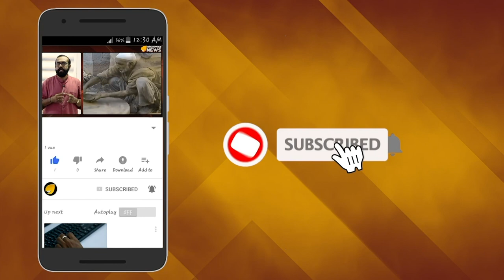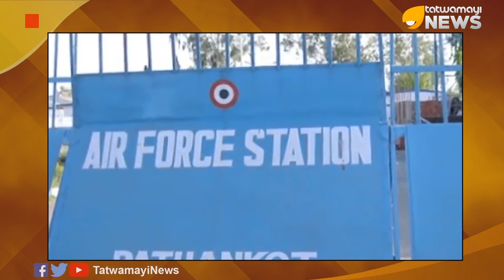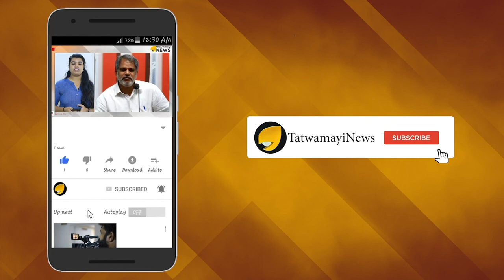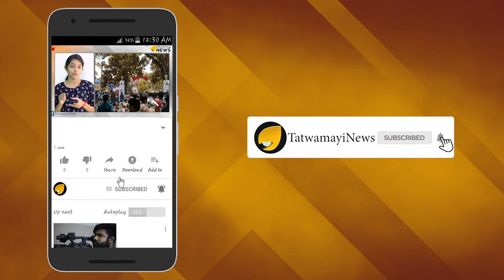കുബുദ്ധിയുമായി ഐ.എസ്.ഐ; ലക്ഷ്യം അമ്പലങ്ങൾ തകർക്കൽ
കശ്മീർ വിഷയത്തിന്‍റെ പശ്ചാത്തലത്തിൽ ഇന്ത്യയിലെ ആരാധനാലയങ്ങളിൽ സ്ഫോടനങ്ങൾ നടത്താൻ
പാക് ചാരസംഘടനയായ ഐ എസ് ഐ പദ്ധതിയിടുന്നതായി ഇന്റലിജൻസ് റിപ്പോർട്ട് . കശ്മീർ താഴ്വരയിലടക്കം ഇന്ത്യയിലെ വിവിധ ഭാഗങ്ങളിൽ വർഗീയ കലാപങ്ങൾ അഴിച്ചുവിടുകയാണെന്ന് ലക്ഷ്യമെന്നും സൂചനയുണ്ട്. ഏതു വിധേനയും ഇന്ത്യയിലേയ്ക്ക് ഭീകരവാദികളെ എത്തിക്കാനാണ് പാകിസ്ഥാൻ ശ്രമിക്കുന്നതെന്നും അതുകൊണ്ട് തന്നെ അതിർത്തി പ്രദേശങ്ങളിൽ സുരക്ഷ ശക്തമാക്കുമെന്നും ആർമി വൃത്തങ്ങൾ അറിയിച്ചിരുന്നു.